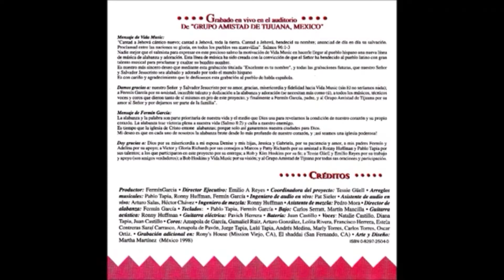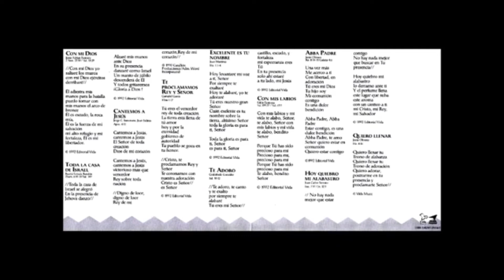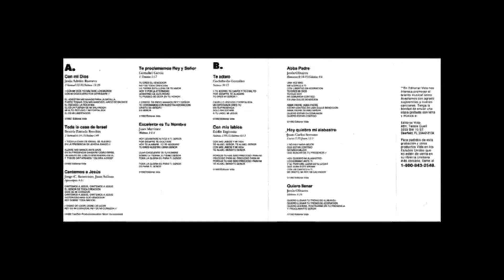Hoy Quiebro mi Alabastro. Fermín Garcia.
Gracias Fermín.